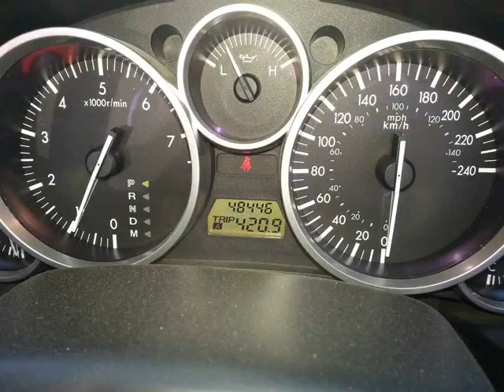Metro Nissan - 2008 Mazda MX-5 Grand Touring Power Retractable Hardtop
Metro Nissan - 2008 Mazda MX-5 Grand Touring Power Retractable Hardtop 216460B